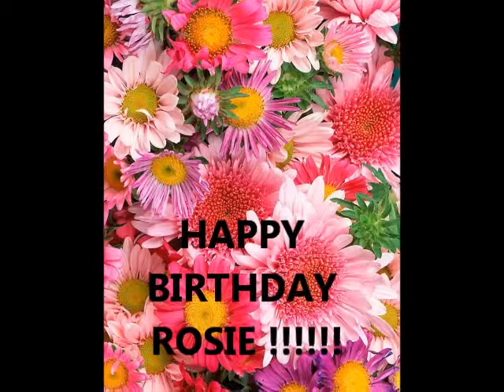HAPPY BIRTHDAY ROSIE !!!!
This video is for Rosie. She is one of the most wonderful people, I've ever met !
May YOU stay forever YOUNG, Ros !!! Love to You xxxxxx
Song : Bob Dylan & The Band - Forever Young